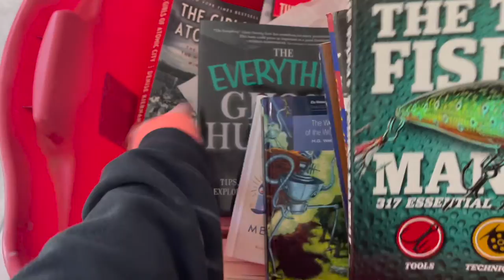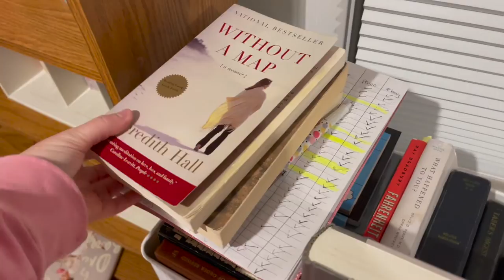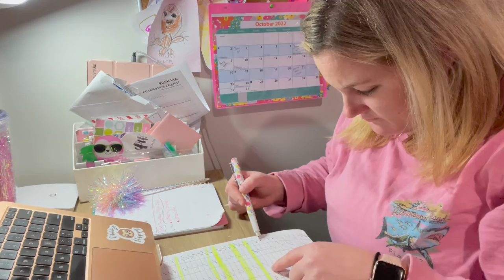Keeping Track Of Inventory | Online Bookstore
Keeping track of inventory is super important in your business especially if you are posting inventory in more than one spot. Check out how I keep track of my books across three platforms while I build up my own website!

My name is Michelle and I am a mother of three kids, 7,6, and 3. I work from home teaching online. I love what I do because I get to make my own schedule and income amount. I have complete flexibility with my life and I worked very hard to get here. Follow along on my journey!